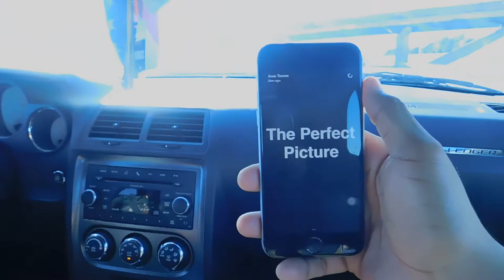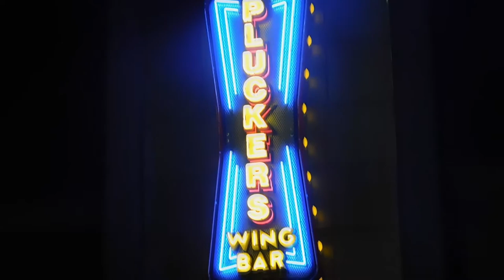The Perfect Picture - Jose Torres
Go Solo - Tom Rosenthal
Album: The Pleasant Trees